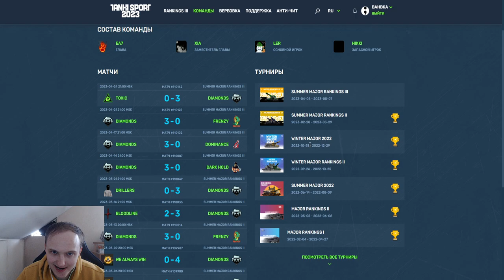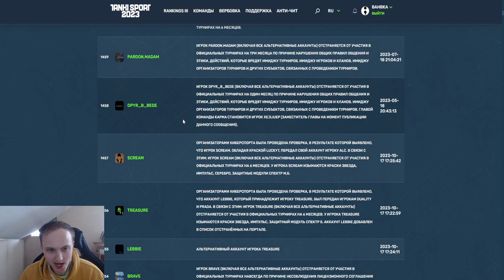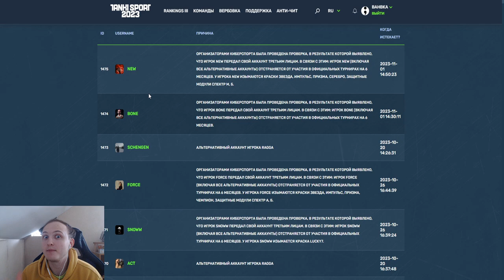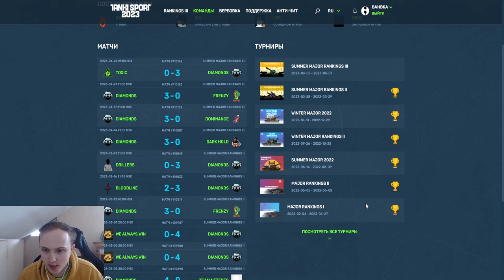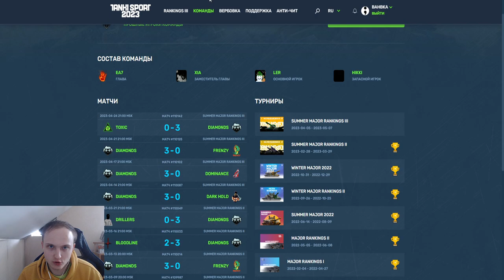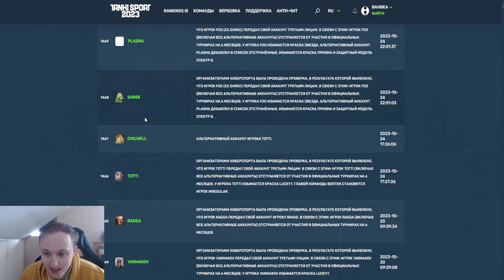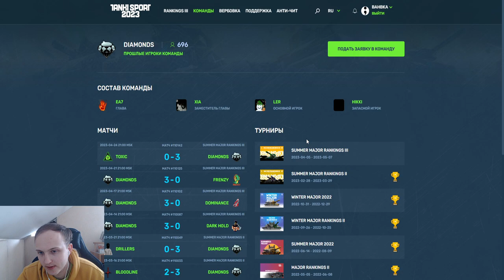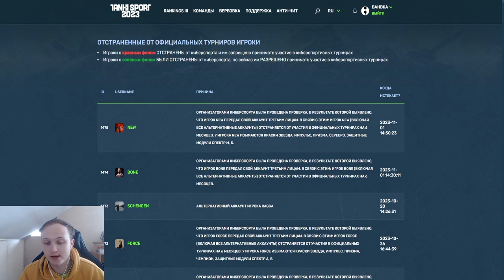ЛУЧШЕЙ КОМАНДЫ DIAMONDS БОЛЬШЕ НЕТ?! ОТСТРАНЕНИЯ ЧЕМПИОНОВ КИБЕРСПОРТА В ТАНКАХ ОНЛАЙН